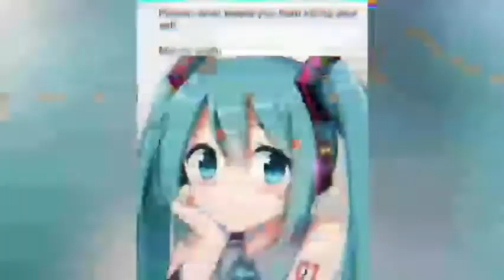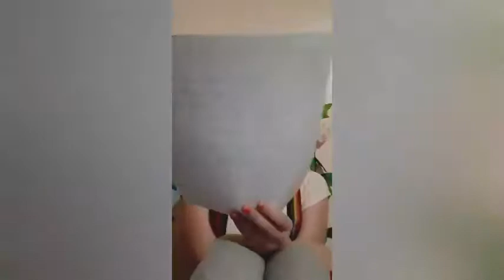My chance Remix (by: Me)